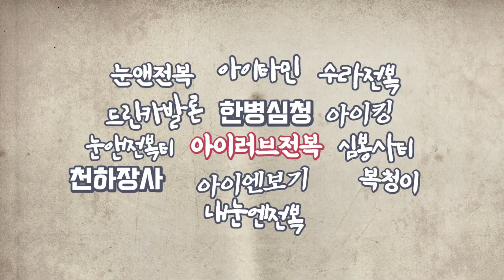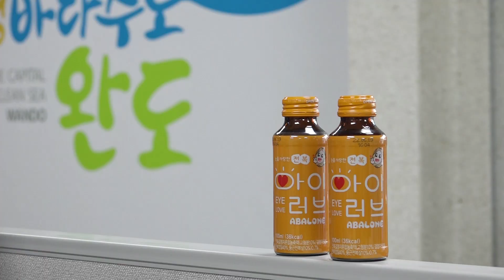(신제품 작명 이벤트 결과물!!) 전복으로 음료를 만들었다고?! 세계최초! 완도 전복으로 만든 '아이러브ABALONE'가 드디어 출시됐습니다!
안녕하세요 다복TV 입니다 :)

[이름 짓고 상금, 상품 다 받아가세요 눈에 좋은 전복 음료,
‘기발한’이름은 여러분이 도와주실꺼죠?!]

다복TV 구독자분들이 지어준 이름으로
세계최초 전복음료 '아이러브ABALONE'가 드디어 출시됐습니다! 짝짝짝
전복, 석결명, 결명자, 비타민C 등 눈에 좋은 모든 것들을 모아~ 모아~
전복도 오랜시간 고아~ 고아~
여러분들게 전달드리려고 열심히 만들었어요
그런데 아무리 건강에 좋다한들 맛 또한 중요하잖아요 :)
그래서! 그 궁금증을 해결해드리고자 거리로나서시음을 해보았는데요!
과연 어떤 맛이나는지.. 솔직한 인터뷰를 담아보았습니다.

그리고!
신제품 작명 이벤트에 참여해 선정되신분들과
새롭게 구독자가 된 분들을위해 따끈 따끈한 이벤트를 준비하고있는 중이니
다복TV 업데이트 영상들 잘 챙겨봐주세요 :)

코로나19시대 마음을 전하고 싶을 때, 건강을 전하고 싶을 때
다시마전복수산의 아이러브ABALONE와 함께 해요!

-다복이 올림 :)

수산식품 전문 기업 다시마전복수산